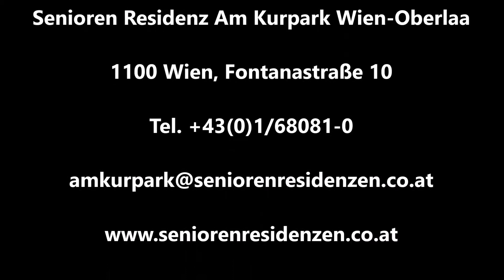Segnung der neuen Krippe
Rechtzeitig vor dem ersten Adventsonntag wurde die neue Krippe in der Senioren Residenz Am Kurpark Wien-Oberlaa von Pfarrer Johann Lippert gesegnet. Jeden Tag im Advent kommt eine neue Krippenfigur hinzu.

Die Krippe wurde eigens von einem Krippenbauer für die Senioren Residenz angefertigt.

Wir wünschen einen friedlichen Advent!